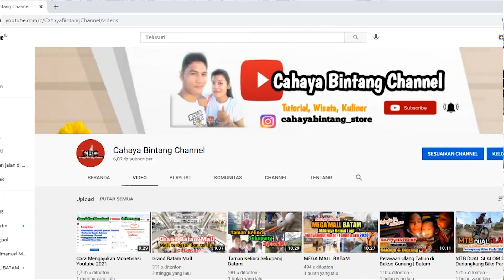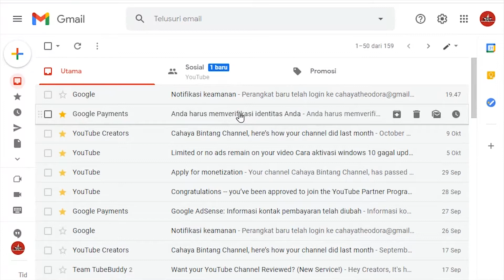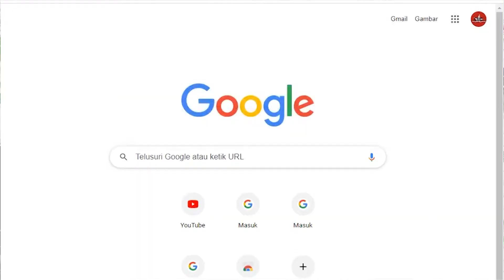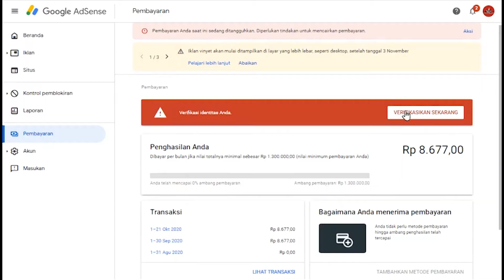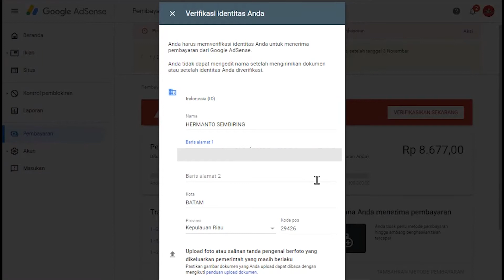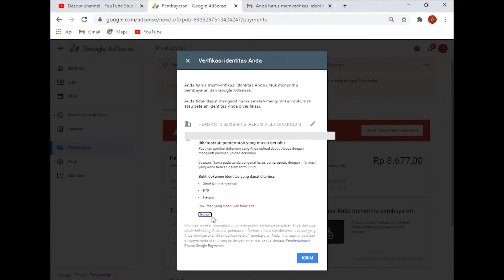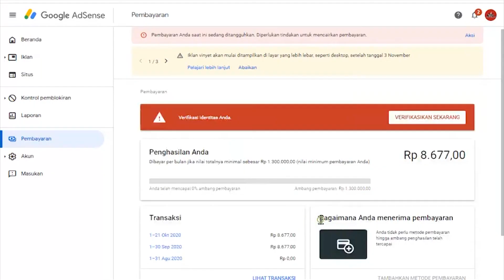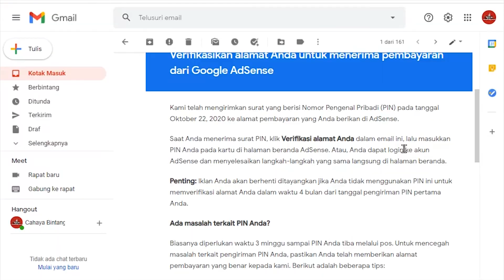Cara Verifikasi Identitas Google Adsense 2021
Hallo semua. video tutorial kali ini adalah cara yang ditunggu tunggu semua teman2 youtuber pemula untuk memverifikasi identitas kita di google adsense. jangan sampai salah caranya ya. selamat mencoba.